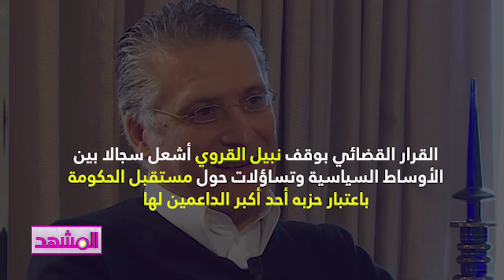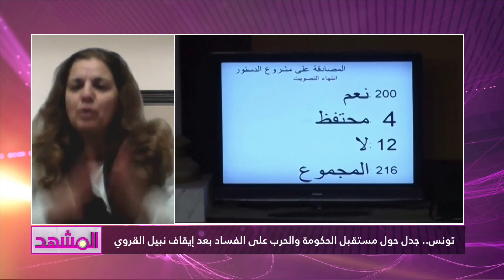تونس ...جدل حول مستقبل الحكومة والحرب على الفساد بعد إيقاف نبيل القروي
تقديم: سمير خالدي
مع: فاطمة كمون/د.محمد الحاج سالم/غسان الشقراني/بشير عبد السلام/فؤاد ثامر/آسيا العتروس